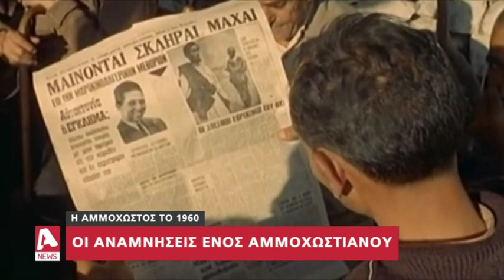Αμμοχωστιανός ανακαλεί στη μνήμη του όσα έζησε στον τόπο γεννήθηκε | AlphaNews